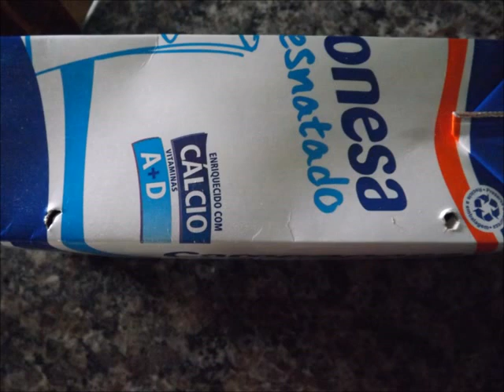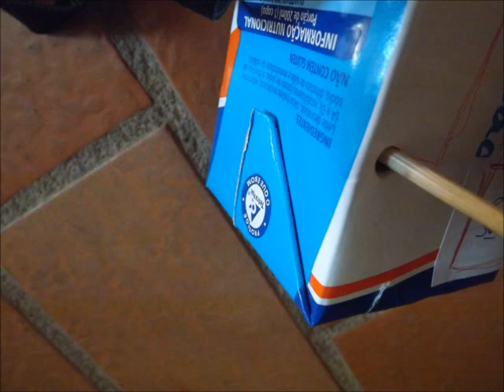Fábrica de brinquedos da vovó: ÔNIBUS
Tampinhas de leite ou refrigerantes, palitos de churrascos, uma caixa de leite e imaginação. E o ônibus que anda de verdade está pronto.
Milk box, soda caps, sticks or straws, a little bit of imagination and the  bus is ready!